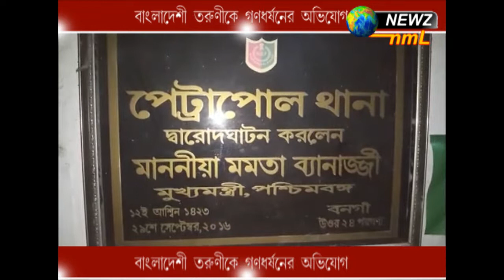বাংলাদেশী তরুণীকে গণধর্ষণের অভিযোগ